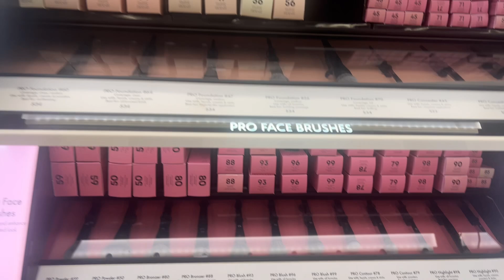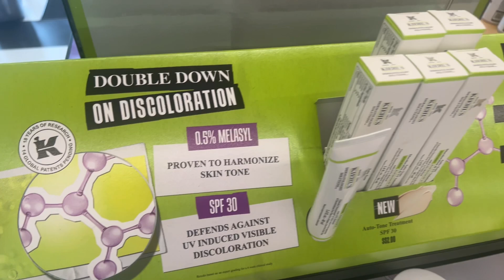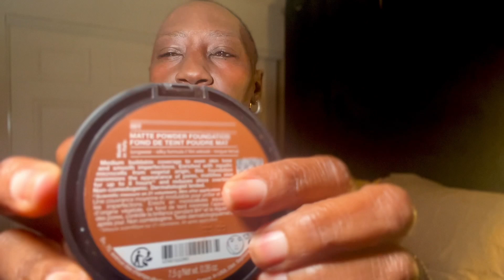WEEKLY VLOG | LIFE AFTER 50 • SHOP & SLAY • LIPSTICK HAUL • FIRST CLIENT GLAM & SHOOT • AND A CHAT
You Can Elevate Your Confidence And Lifestyle After 50

This week I gave my first make-up session. I also was in search for the perfect shades of lip products.
Join me as I take you through a week in my life, filled with love, laughter, and lots of fun!

I hope you enjoy watching this vlog as much as I enjoyed making it!